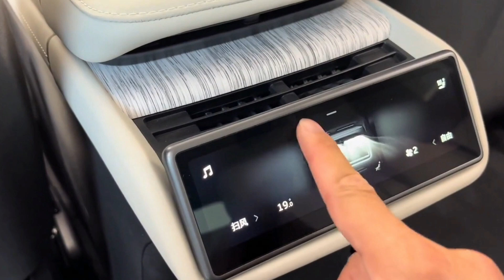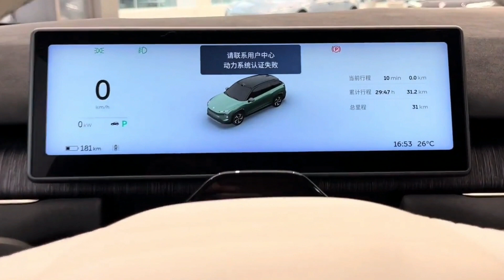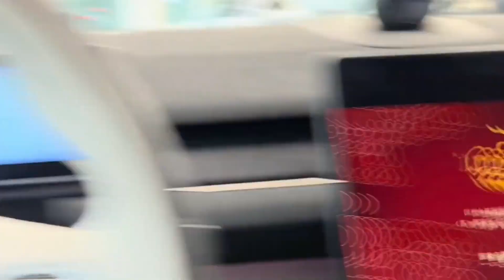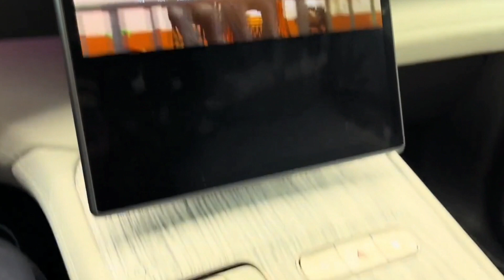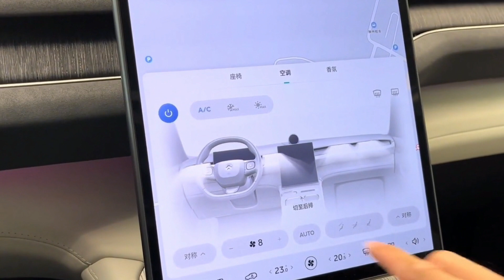NEW NIO EL7（ES7）| exterior and interior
In terms of drive system, NIO has never been stingy. All its products are equipped with dual motor systems. The NIO EL7 we tested is no exception. The 0-100km/h acceleration performance of 3.9 seconds can be said to meet the needs of most users.  need.  In terms of battery life, the NIO EL7 currently on sale offers two options of 75kWh and 100kWh batteries, and the corresponding cruising ranges under CLTC conditions are 485km and 620km respectively